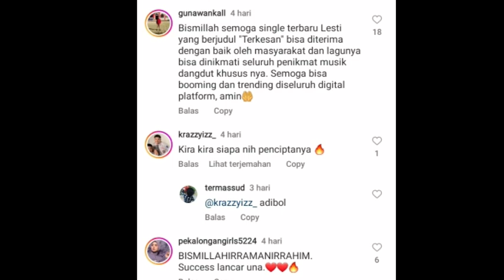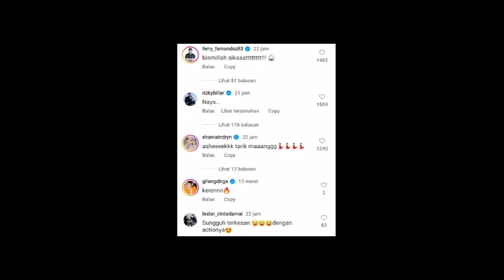LESTI KEJORA LAUNCHING LAGU TERBARU DENGAN JUDUL TERKESAN!